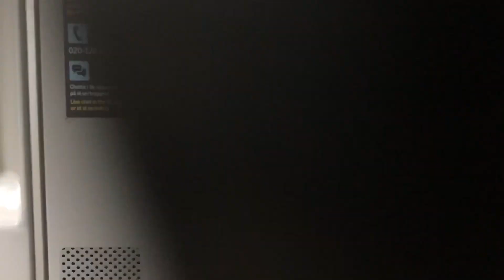Mälarhöjden 🔴 Axelsberg med C20 Tunnelbana 2192.